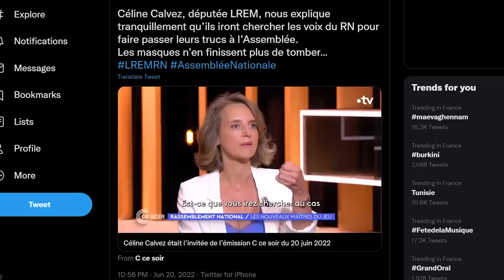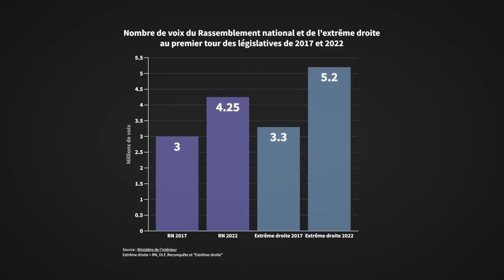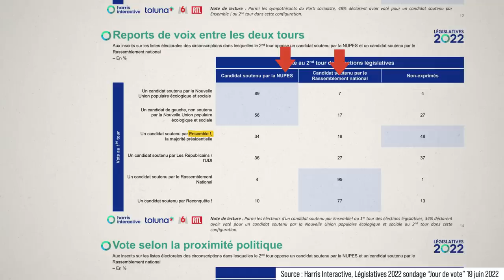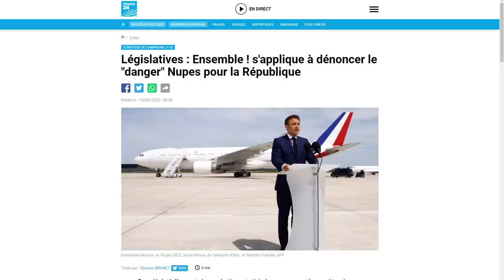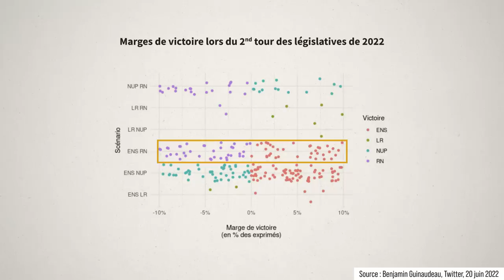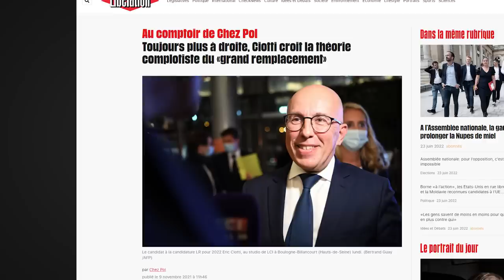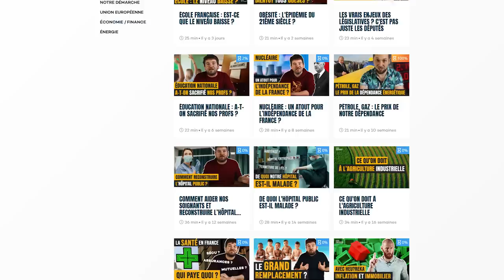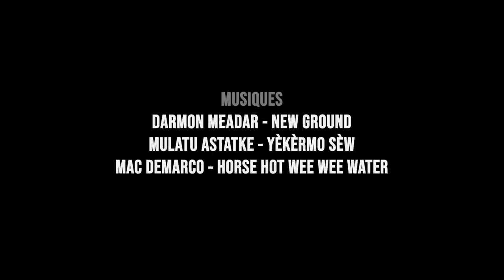Les 3 France : Macron, NUPES, RN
Quelles leçons tirer des législatives 2022, après l'élection reine des présidentielle ? Macron va-t-il pouvoir gouverner ? Que penser du score du RN, de la NUPES ?

Pour nous soutenir, découvrir près de 100 vidéos, et recevoir 2 nouvelles vidéos chaque mois sur les sujets clés pour comprendre le monde, ça se passe sur notre site :

SOURCES :
Les sondages de reports de voix aux législatives de 2022 :

Les voix de l’extrême droite en 2017 et 2022